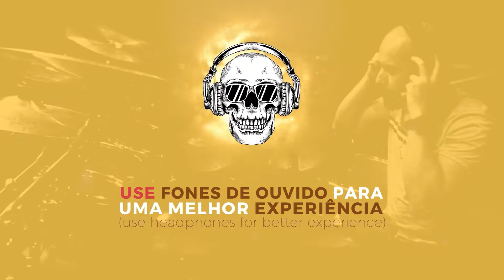Van Halen - Jump | Drum cover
► Vídeo novo todo domingo as 10:00 da manhã

► Quer gravar sua faixa comigo?